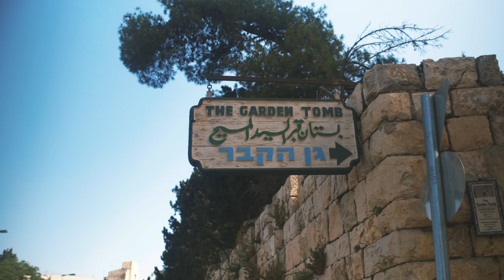🪨 Empty Tomb & Unanswered Questions: The Days After Jesus' Crucifixion Explored | NUA | Episode 8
⁉️ What is stopping you from taking a step of faith? Click to explore with us
Did you know the word “gospel” means GOOD NEWS. Find out why

In the wake of Jesus' crucifixion, Jerusalem was a city of contrasts during the Passover Festival - from the Roman authorities' relief to the despair of Jesus' followers. This report delves into the perplexing days following one of history's most significant events, examining the reactions, the empty tomb, and the whirlwind of theories it spawned. 🕊️✨

Highlights of Our Report:

The Immediate Aftermath: Discover how Jerusalem, bustling with Passover festivities, became the backdrop for a profound historical mystery.

The Women at the Tomb: Uncover the pivotal role women played in the early ministry of Jesus and their discoveries that fateful Sunday morning.
The Puzzle of the Empty Tomb: We analyze the security measures put in place by the Romans, the motives of various groups, and the perplexing absence of Jesus' body.

Historical and Social Context: Understand the implications of the women's testimony in the first century and the potential reasons behind the gospel narratives.

Exploring the Theories: From stolen bodies to claims of resurrection, we explore all possible explanations for the empty tomb, weighing each against historical evidence and societal norms of the time.

Join us as we investigate the days following Jesus' crucifixion, providing insights into the historical, religious, and social dynamics of the era.